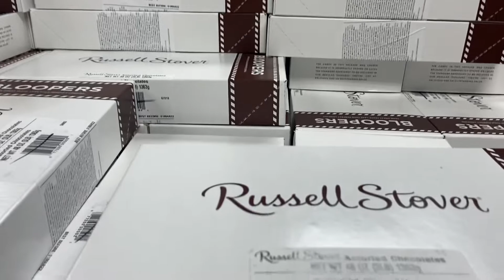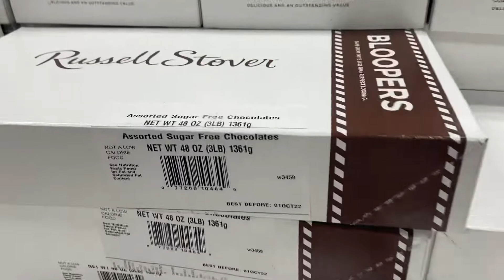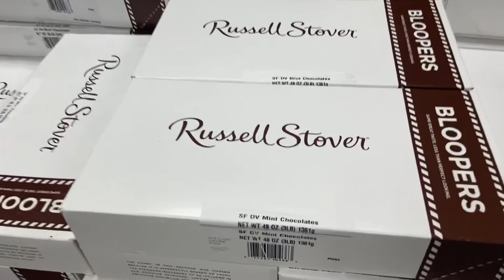Russell Stover Store in Corsicana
Russel stover discount factory in Corsicana Texas